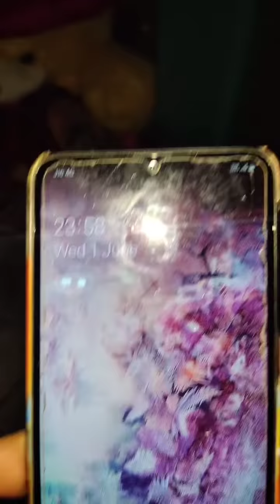ରାତି 12ଟା ରେ ଦେଲି surprise, ଲକିଙ୍କ birthday celebration hela kemiti, laki kandile kana pai ❤